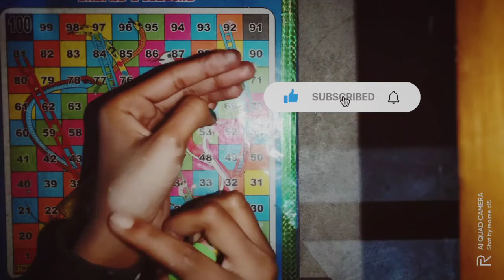diy concealer stick easy to make 😱😱.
diy concealer stick easy to make your should try this at home share this video with your family and friends and please subscribe to my YouTube channel and press the bell icon information for coming videos please comment down your challenge I will try to make it follow me on Instagram.

                               amritadas8915.